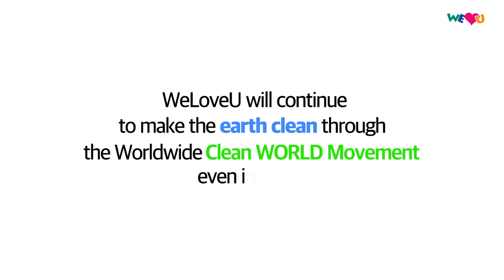Let’s Clean World 2021 | WeLoveU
WeLoveU presents the Worldwide Clean WORLD Movement carried out through street clean-ups, park clean-ups, beach clean-ups in 2021 full of passion and enthusiasm!
“To make our community bright and clean!”
We make our village, our community clean and bright.
“To provide clean places for children to play!”
We provide clean parks for children to freely run around.
“To make the earth a place where lives can live!”
We make a clean environment by cleaning the polluted ocean and beaches.

-Chad West, Mayor Pro Tem and Dallas City Council Member, USA
This is something I’ve never witnessed before in any volunteer group at any location in my entire life.
I mean it is very inspiring.
And it is exactly what volunteerism should be about.

-Mitch O'Farrell, Los Angeles City Council Member, USA
You’re investing in this endeavor, you’re now part of the overall solution here.